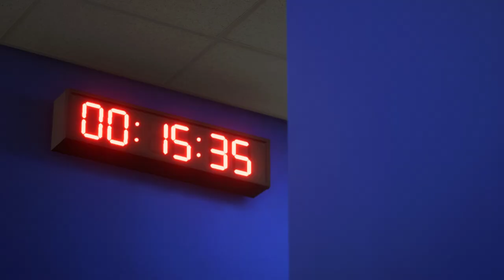FC 24 - Brighton vs. Chelsea - Premier League 2023/24 Match Prediction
The match promises to be an intense and thrilling encounter, with both teams eager to make their mark on the pitch. Will Brighton's pluck and determination be enough to upset the odds and claim a famous victory, or will Chelsea's experience and quality shine through? One thing is certain - this match is going to be a must-watch for fans of both clubs, and anyone who loves the beautiful game.

World Class AI difficulty setting with custom sliders for a more realistic gameplay

Match Prediction | Premier League 2023/24